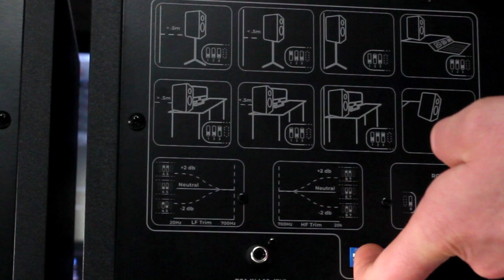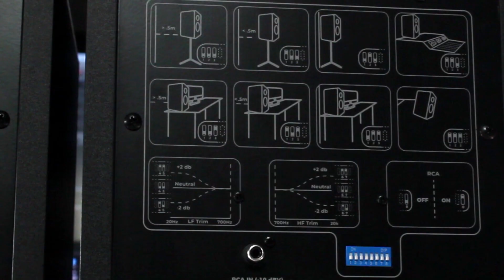Kali Audio LP6 - The Best Low Budget studio monitor - Unboxing, Recensione e Test ( ITA )